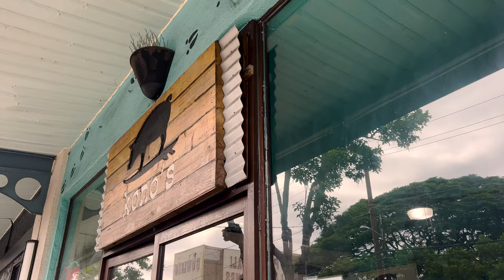Paddleboarding and Snorkeling at Secret Beach on the Marine Corps Base Hawaii, Kaneohe Bay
One of the best coral reefs on Oahu island is Pali Kilo Cove, also known as Secret Beach on Marine Corps Kaneohe in Hawaii.  It is a gem that is largely protected and preserved due to its location on the Marine Corps Base Hawaii.  If it was not, it would probably have been destroyed along with other reefs on the island.  So please use mineral reef-safe sunscreen and DO NOT step on the reef or touch it.

Please only go at the peak of high tide.  When we had to turn around we were only an hour from high tide, but it still wasn't enough.  I can't even imagine what low tide looks like.  But if you enjoy the reef please don't step on it.

Snorkeling here reminded me of the reefs on the island of Maui.  So beautiful!  It's a nice treat!

Timestamps:
00:00 Introduction to Secret Beach Marine Corps Base
01:15 There are so many Secret Beaches in Hawaii
02:02 Paddleboard at high tide - here’s why.
04:12 Snorkeling Secret Beach at High Tide
09:08 Changing plans - Bowling on Schofield Barracks Army Base

🪖 If you are new to our channel, John re-enlisted in the military after being out for ten years.  Kind of crazy.  But John was a Marine and he loved the Marines.  Afghanistan Veteran.  The only reason he got out was for me.  Back before online jobs or school, he gave up the Marines and allowed me to start my career.  I had an amazing career spending years growing and working with Target as a Store Director.  But with Covid came many changes.  One of those was to stay home and homeschool Alexandra.  And so it opened the door for John to do whatever he wanted to do.  He re-enlisted, but this time we both agreed on the Army.  But after being out so long, John had to go through Basic training again or OSUT.  Six months of that followed by waiting for command sponsorship for our first OCONUS move and the family has been apart for 10 months.  Crazy considering this wasn't a deployment.  But we made it!  We are now stationed at Schofield Barracks in Hawaii for the next 2 to 3 years and feel truly blessed to be here!

🇺🇸 Camera Gear
Rode Microphone Wireless Go 2
Rode Microphone

Cage Free Shark Dive with One Ocean Diving / North Shore Oahu / Living in Hawaii Ep 125

Living in Hawaii, stationed in hawaii, schofield barracks hawaii, things to do in hawaii, things to do while stationed in hawaii.